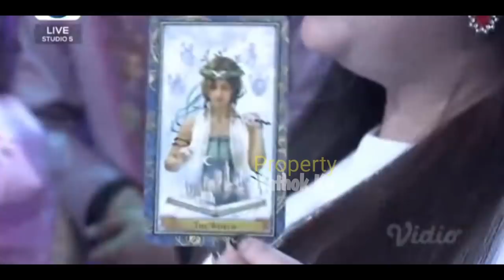LESTi KETAKUTAN!! Diramal Mama ELLA, Rizky Billar Akan DiREBUT Sosok Ini? Bila??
Jangan Lupa: _
Thankz!!..